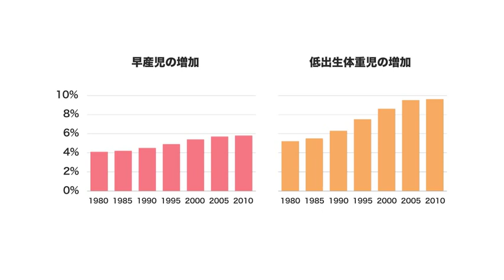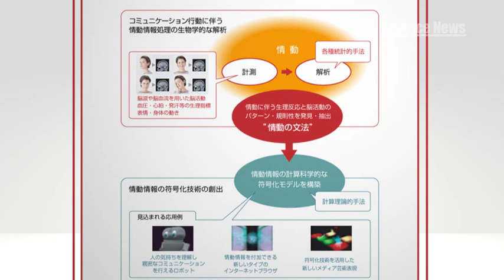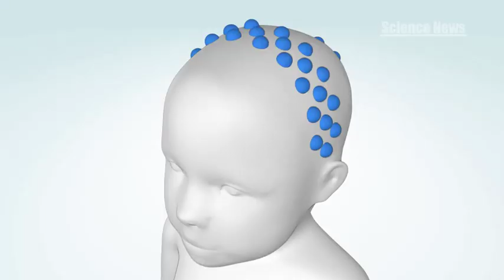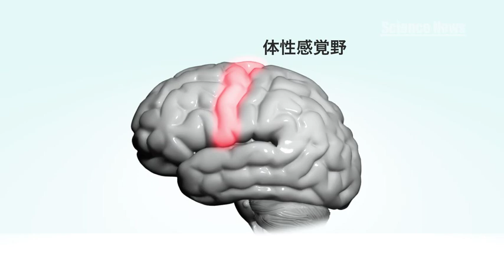[ScienceNews]産まれたばかりの赤ちゃんの脳は、物に触ることで発達する？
2012年　5分

　この度、京都大学の研究チームが、世界で初めて、生まれたばかりの赤ちゃんの脳の活動の計測に成功しました。特に、触覚への刺激では脳の広い領域が反応していること等がわかってきたと言います。この成果は、近年増加している早産児や低出生体重児の発達を助ける手法の開発にも役立つと期待されています。

暮らし
自然
人物

柴田実　京都大学医学部付属病院 　明和政子　京都大学大学院教育学研究科　村上恵子（ナレーター）　RADIO HAAFUU